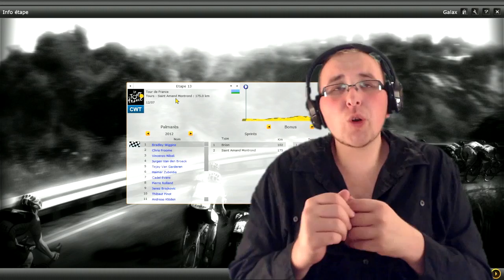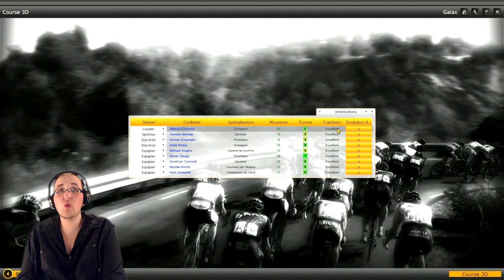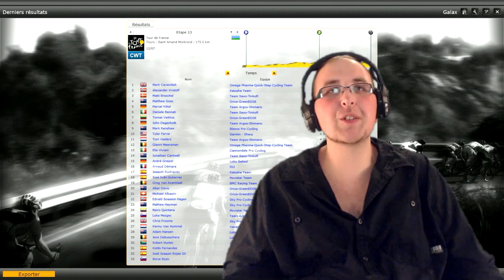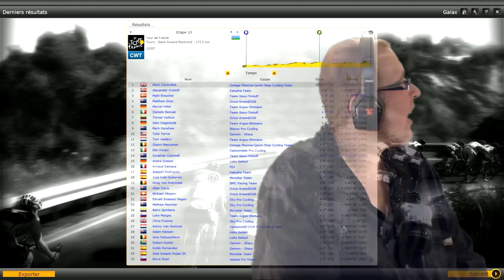PCM 2013 | Tour de France - Etape 13 : Tours - Saint-Amand-Montrond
GALAX